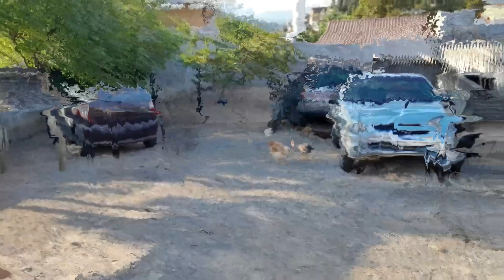Terreno no Bairro Novo Éden em Santa Isabel-SP (360m²)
Terreno em Santa Isabel-SP - Bairro Novo Éden
TER - 090
Área Total: 360m²
Terreno incrível próximo a escola, mercado e posto de Saúde.

Ótima Localização.

Valor de Investimento: R$ 310.000,00
Aceita propostas.
Não aceita autos na negociação.